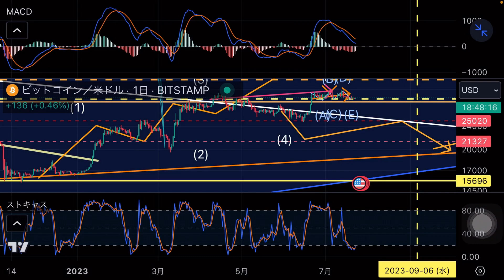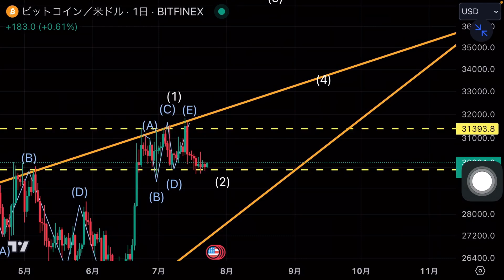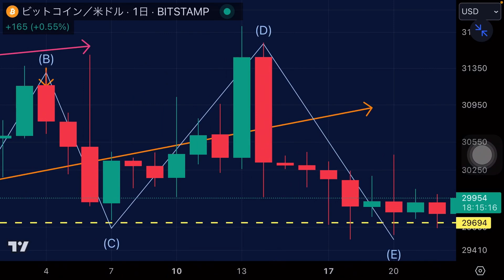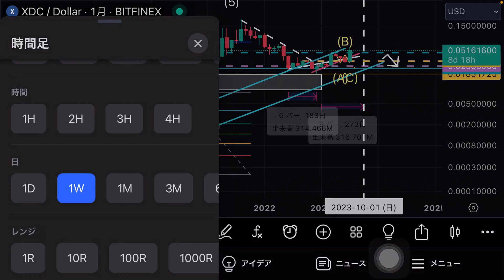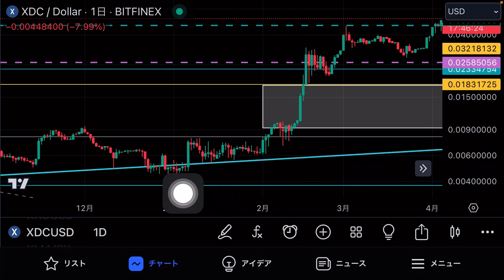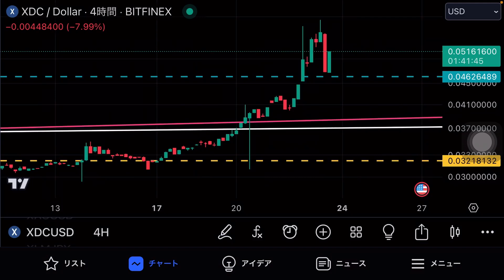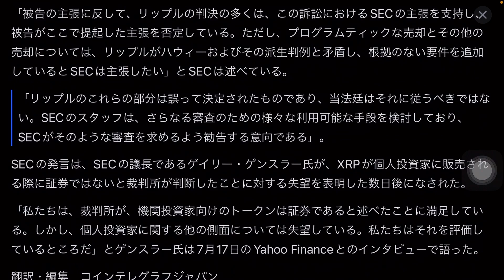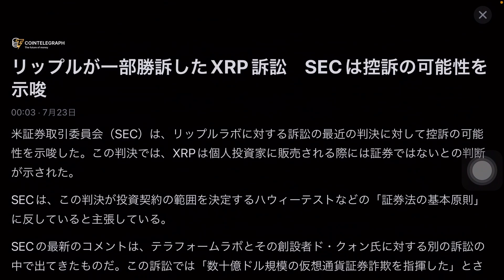信じられないXDCの爆上げ続くのか？SECvsリップルの控訴裁判が始まる ビットコイン